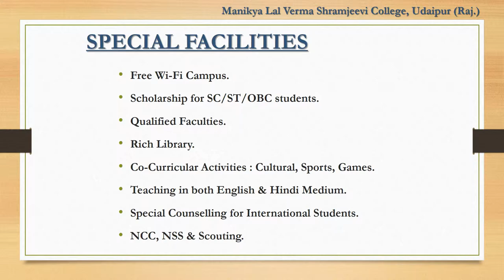ADMISSION OPEN 2019-20 MANIKYA LAL VERMA SHRAMJEEVI COLLEGE UDAIPUR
Manikyalal Verma Shramjeevi College,
Town Hall Link Road, Udaipur.

ARTS
B.A. : English, Hindi, Sanskrit, History, Geography, Sociology, Economics, Political Science, Public Administration, Environment Science and  Astrology
M.A. : English, Hindi, Sanskrit, History, Geography, Economics, Political Science, Sociology

COMMERCE
B.Com, M.Com (Accounting & Business Administration), B.B.A., M.I.B.

SCIENCE
B.Sc. : Botany, Zoology, Mathematics, Physics, Chemistry, Computer Science, Statistics
M.Sc. :  Chemistry (Inorganic, Organic, Physical, Industrial), Mathematics

DIPLOMA COURSES : MNGOM, Diploma in Training & Development, P.G. Diploma in G.I.S. & Remote Sensing, Bachelor of Journalism & Mass Communication, Panchgavya Therapy.

CERTIFICATE COURSES : Spoken English, Proficiency in English & Communication Skill, Culture of Rajasthan (6 month), Research Methods and Data Analyst (6 Months),                                                         Human Rights (6 Months), Plastic Processing and Manufacturing Skills (4 Months), Tally ERP 9.0
(2 Months), Goods & Services Tax (GST)

AVAILABLE FACILITIES AND SALIENT FEATURES:
*Centrally Located Campus with all Facilities * Experienced and Skilled Faculties * Smart Class Room * English Language Lab. *Free Wi-Fi Campus* Digital & Enriched Library *NCC * NSS * Scout * Cultural and Sports Activities * National & International Seminars * Scholarship as per State Govt. Rules (Through Govt.).

Address : Town Hall Link Road, Near Kanchan Palace Hotel, Udaipur-313001 (Raj.)